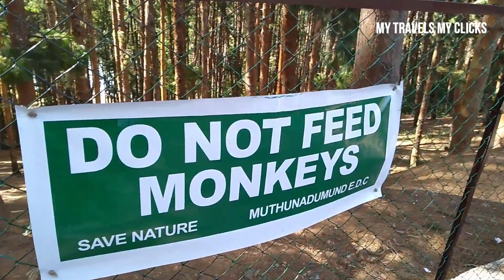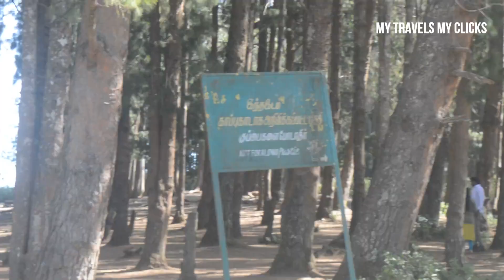Film shooting point, Ooty ,Tamil Nadu| ooty film shooting locations | ooty shooting spot | ഊട്ടി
Pine Forest and Shooting points are located near Ooty - Gudalur Highway.Ooty (short for Udhagamandalam) is a resort town in the Western Ghats mountains, in southern India's Tamil Nadu state. Founded as a British Raj summer resort, it retains a working steam railway line. Other reminders of its colonial past include Stone House, a 19th-century residence, and the circa-1829 St. Stephen’s Church. Its 55-acre Government Botanical Garden lies on the slopes of Doddabetta Peak.